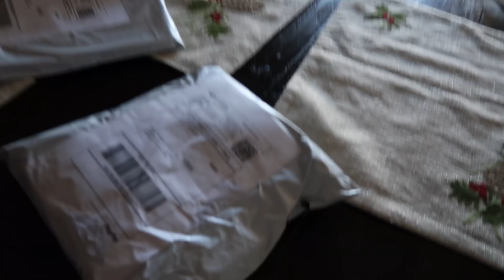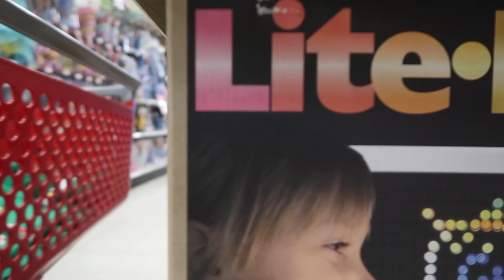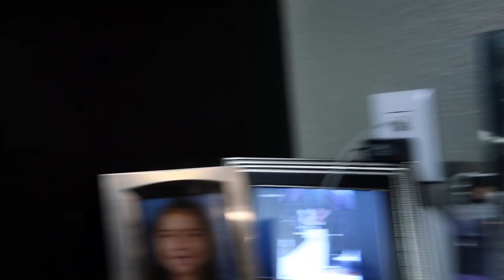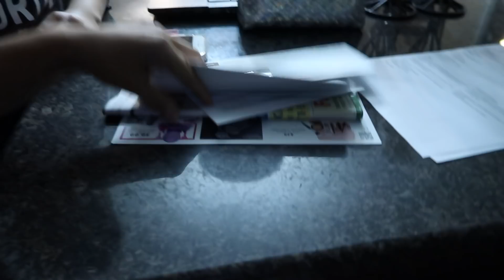FATHER AND SON MISSING